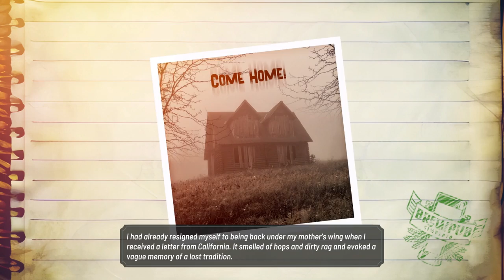Build Your Own Bar & Serve Customers - Let's Look At Brewpub Simulator (Demo)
Quit your day job, open a bar! Decorate the place, create your own beer and design your labels. Keep your kegs full and your customers happy, and never stop growing!

Channel Guidelines
1. Be kind, civil & respectful to all & English only in chats
2. No spamming or copy paste, all caps, or constant backseating
3. Read the title, description & review thumbnail for details